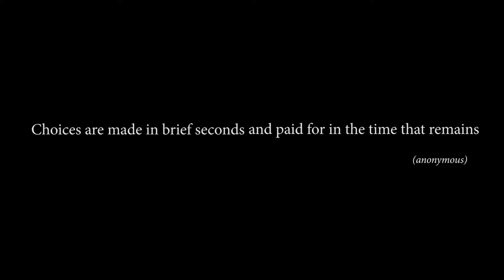OMEGA: The Beginning | Teaser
OMEGA: The Beginning, an interactive episodic tale on the delicate subject of friendship, starts with the turbulent story of young Teni, a spirited teenager with a passion for murals who lost his right leg in a road accident. Though the result of unfortunate chance, this will make you feel profoundly duty-bound.